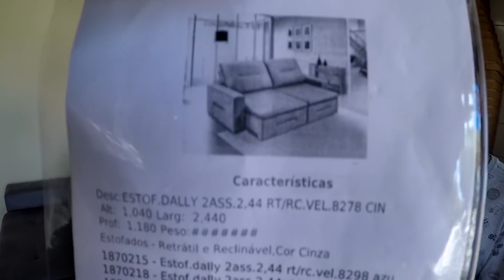COMPREI UM SOFÁ DE R$8.000,00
Me sigam no instagram @lolobolado

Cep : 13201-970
Jundiai-SP